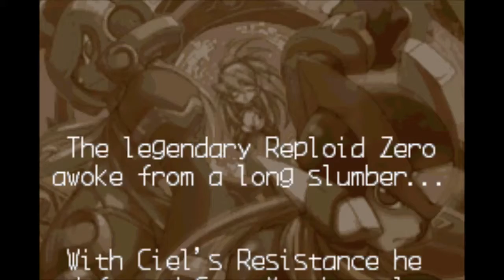Megaman Zero 3 Part 1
First part of MMZ3.